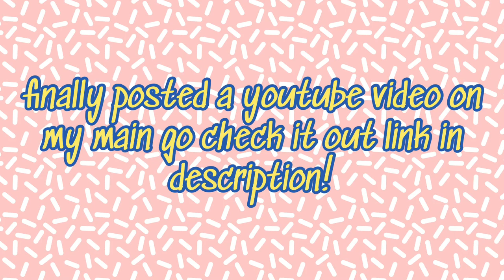A RARE OLD PHOTO DIXIE DAMELIO 🤠 OMG